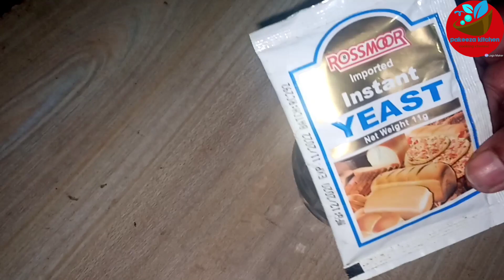Pizza Recipe Without Oven | Chicken Pizza | Pizza Dough Recipe